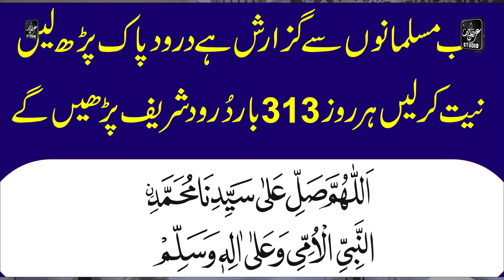Peer Ajmal Raza Qadri Full Bayan | important Message By Peer Ajmal Raza Qadri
Peer Ajmal Raza Qadri New Emotional Bayan | Peer Saqib Raza Mustafai Full Bayan

your queries..
Molvi Ajmal Raza Qadri
Ajmal raza qadri life changing bayan
Muhammad Ajmal Raza Qadri Life Changing Bayan
ajmal raza qadri bayan ajmer sharif
peer ajmal raza qadri
Best Bayan in The World
Pir Ajmal Raza Qadri Bayans 2024
Ajmal Raza Qadri Sad Bayan

v